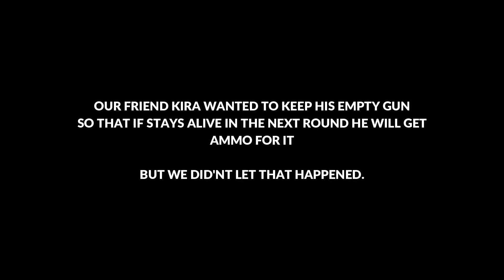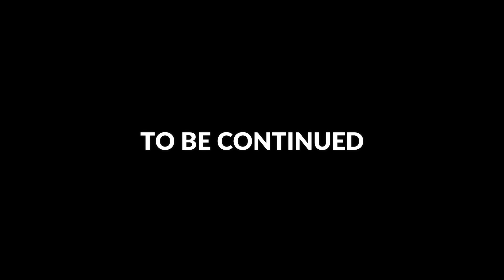They thought I was HACKING !! | Valorant India Funny Moments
These are the headshots that really impressed the opponents in Valorant.

Valorant | Valorant India | Valorant Funny Moments | Valorant India Mumbai Server.